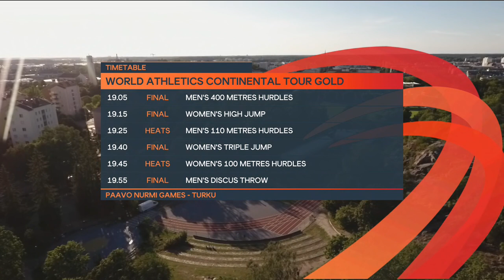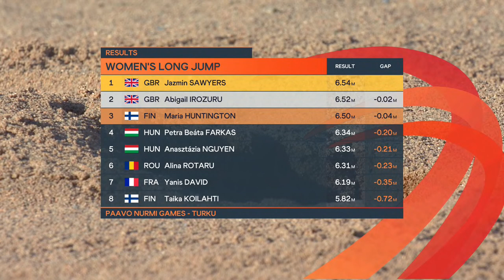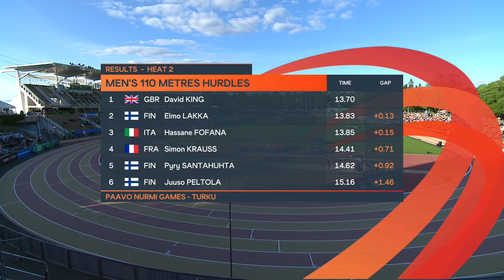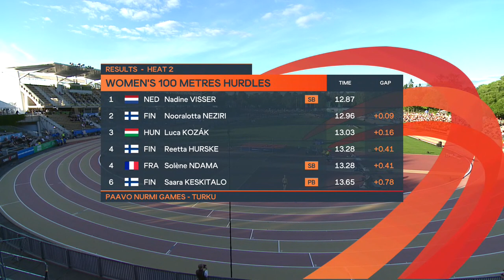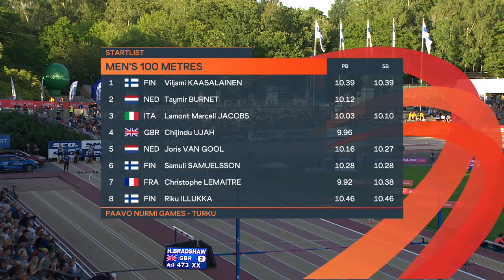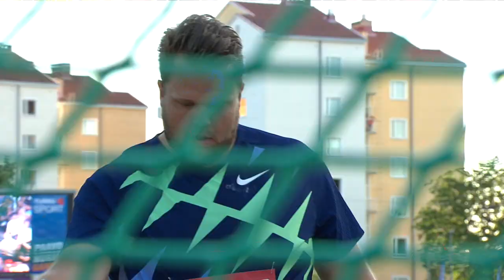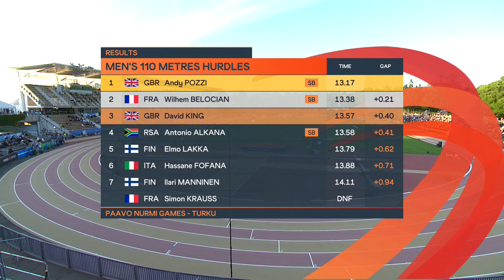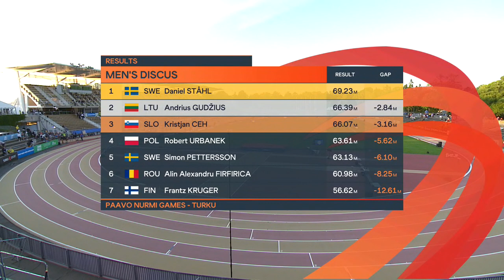World Athletics Continental Tour Gold – Paavo Nurmi Games, Turku | Livestream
The World Athletics ContinentalTourGold meeting series finally kicks off on 11 August with the Paavo Nurmi Games in Turku, Finland.

Be sure to follow along via our dedicated channels, so you don't miss any of the world-class athletics action: